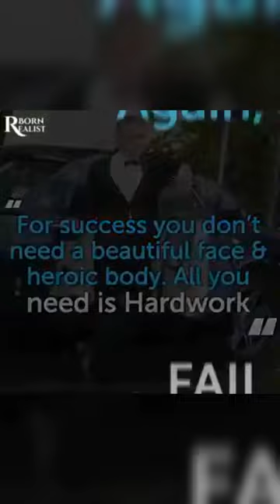MR. BEAN /ROWAN ATKINSON SUCCESS STORY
Rowan auditioned for several TV shows but faced back-to-back rejections. He kept getting rejected because he didn't have a good face and grand body, as well as his stammering problem. Rowan Atkinson kept his passion alive and worked hard toward reaching his dreams. He aimed to make people laugh.

Rowan Atkinson story teaches us that for success you don't need a beautiful face, heroic body. Need is hard-work Fail again fail batter.

Despite all the hardships, he still believed in himself. But still, he kept getting rejected because he didn't have a good face and grand body. But then, he proved everyone wrong!

And he started his own show "Mr.Bean", which has a global success. Today Rowan Atkinson is one of the most famous celebrities of all times And has a network of $132 million.
Rowan Atkinson story teaches us that for success you don't need a beautiful face, heroic body. Need is hard-work Fail again fail batter. motivational success story in urdu